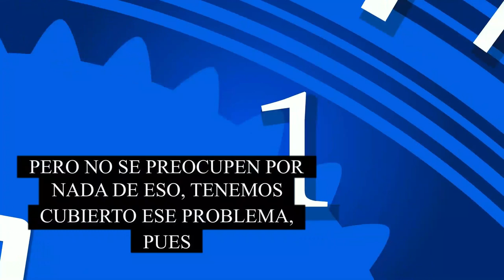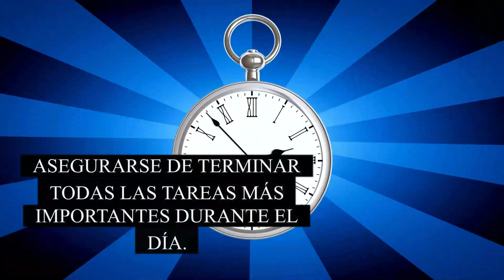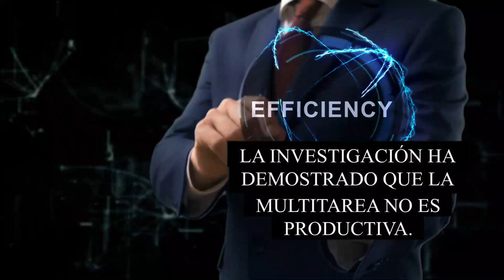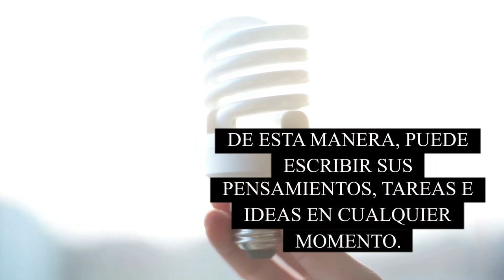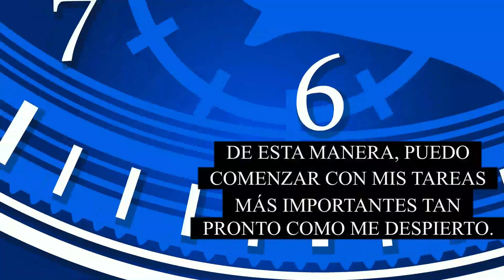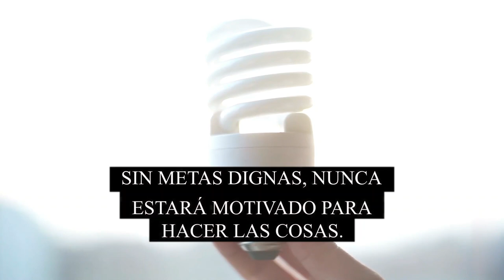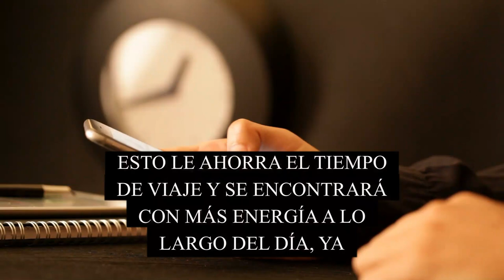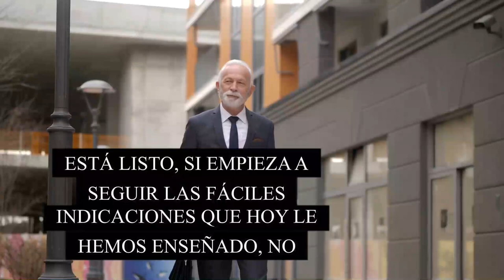Garantiza tu ÉXITO, Aprende a Ser Más PRODUCTIVO. 32 Consejos Infalibles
LA EFICIENCIA EN LA PRODUCTIVIDAD ES UNO DE LOS SECRETOS DEL ÉXITO. DEBES APRENDER A SER MÁS PRODUCTIVO, YA QUE DE ESTA CAPACIDAD SE DESPRENDERÁ EL ÉXITO QUE PUEDAS OBTENER EN LO QUE TE PROPONGAS.
EN ESTE VIDEO TE MUESTRO 32 CONSEJOS PARA QUE LOS APLIQUES Y AUMENTES TU PRODUCTIVIDAD , EFICIENCIA Y SIN DUDA TUS RESULTADOS EXITOSOS.

1)This video has no negative impact on the original works (It would actually be positive for them)
2)This video is also for teaching purposes.
3)It is not transformative in nature.
4)I only used bits and pieces of videos to get the point across where necessary.